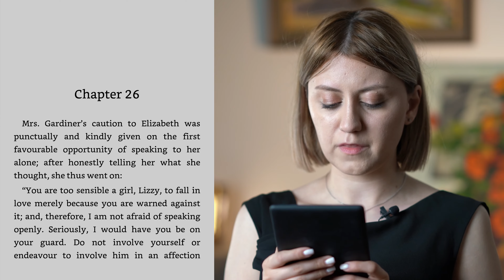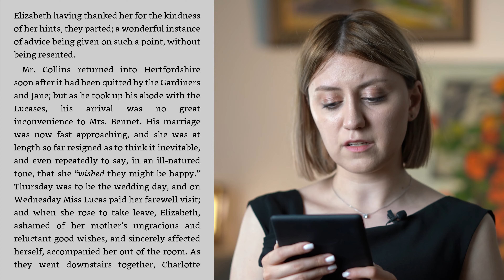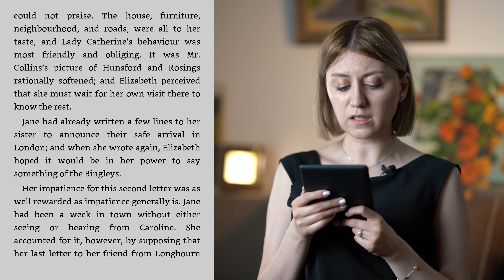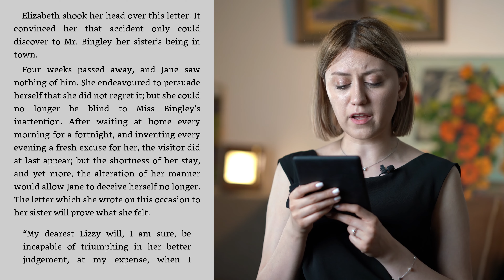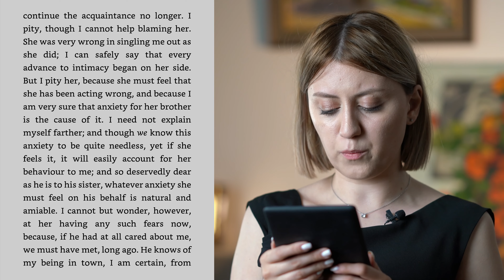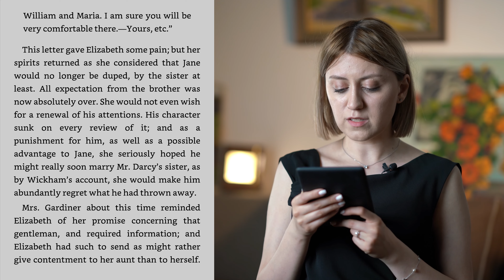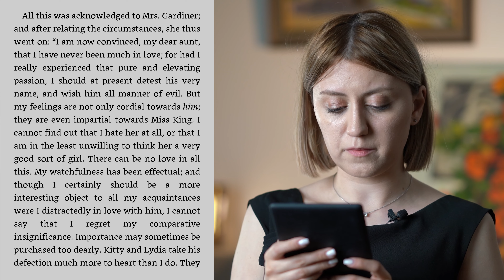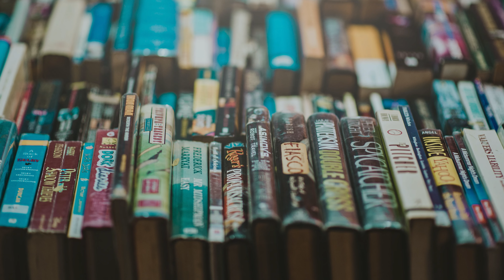Pride and Prejudice: Chapter 26 | Audiobook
Listen to quiet reading of the most romantic novel, “Pride and Prejudice”. You can read the masterpiece along with us, following the book on your screen in a nice and artistic environment. Otherwise, you can just close your eyes and enjoy our peaceful of the audiobook. Relax and feel the Ambience.

The book was written by Jane Austen and was first published in 1813. The book is now in public domain and the reading was made possible thanks to the Project Gutenberg.

All the videos are filmed and produced by us. Please do not use the videos without authorization.